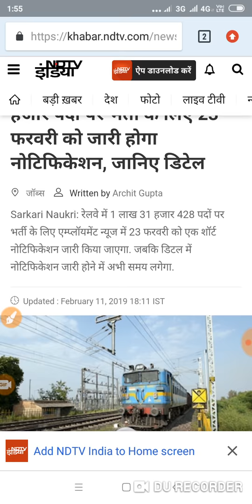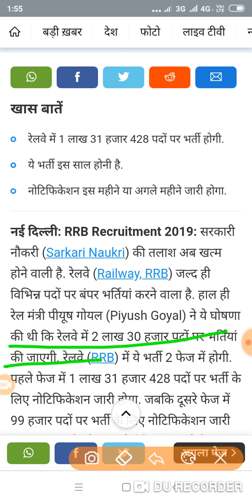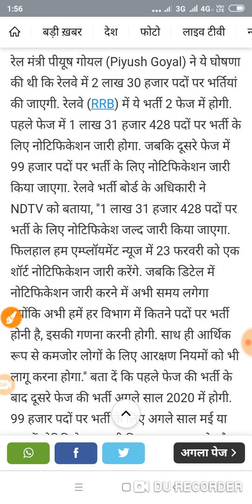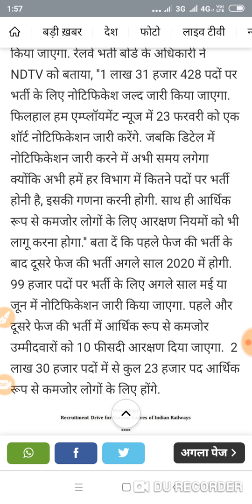Railway ASM,TC,GOODS GOURD Notrification // रेलवे टीसी गुड्स गार्ड एसएम नोट्रीफिकेशन 2019